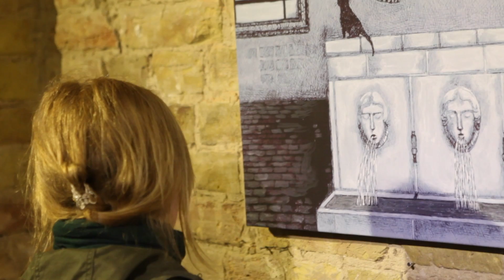«Внутрішнє місто»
Чи доводилося вам досліджувати місто? Ні? А от молода художниця Ілона Сільваші взялась за цю справу. Про те, як їй це вдалося дивіться в сюжеті.